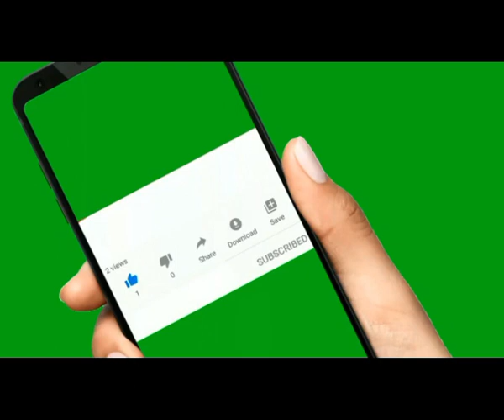ఆనంద జీవన సూత్రాలు part-2 by venu pyramid master